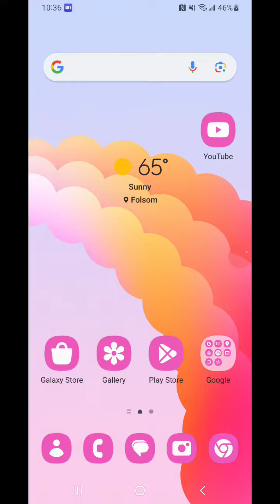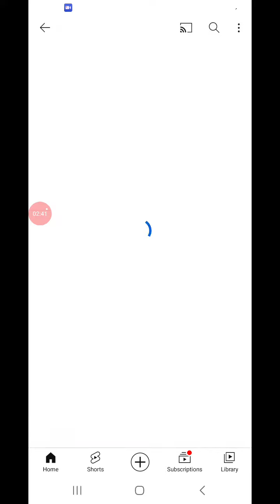Toca boca don't know what to name